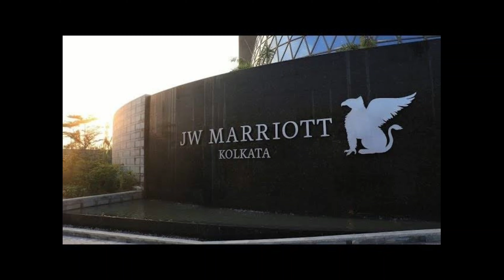JW MARRIOTT KOLKATA